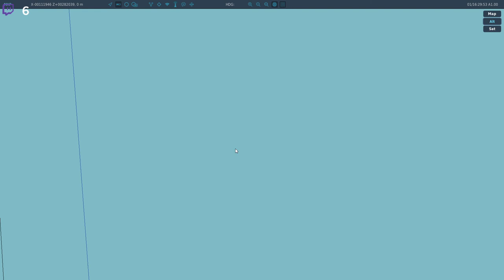DCS Op Black Bear III: Hämnd över Sochi